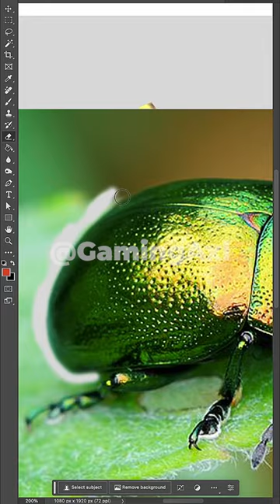Timelapse edit of dougthebug from gorillatag make sure you subscribe!